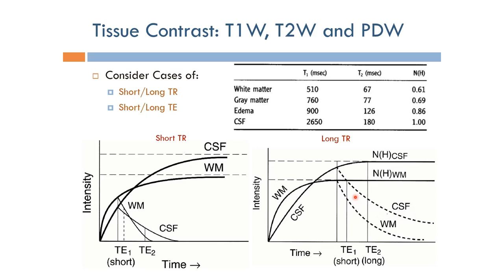Short Topics in Magnetic Resonance Imaging: Tissue Contrast: T1, T2, and PD (Arabic Narration)